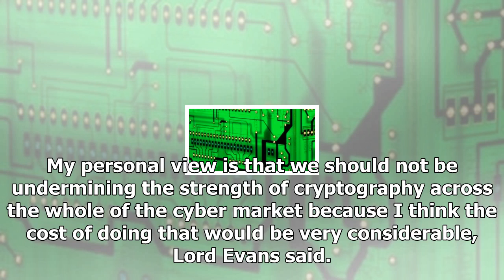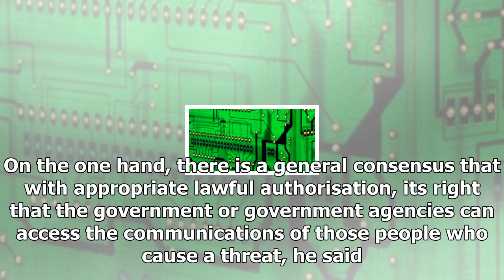Cracking down on encryption could lead to more hacking: former mi5 chief 2017